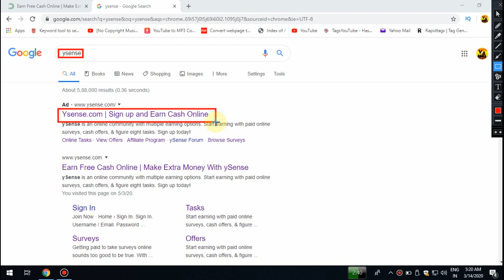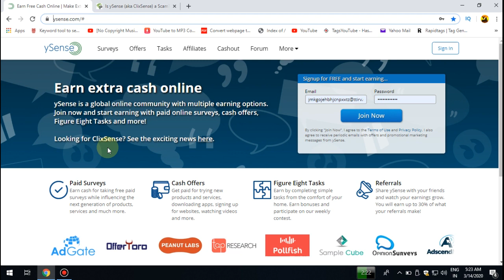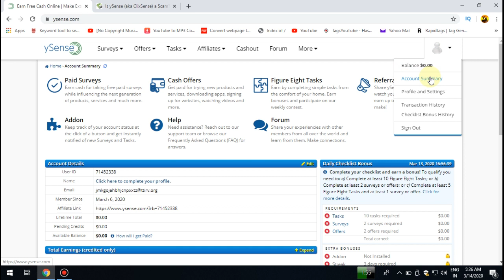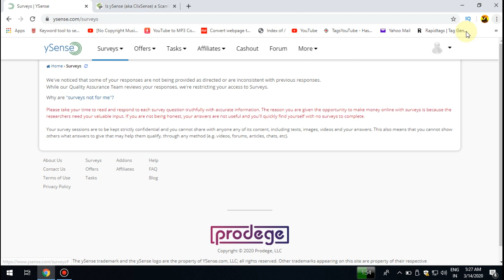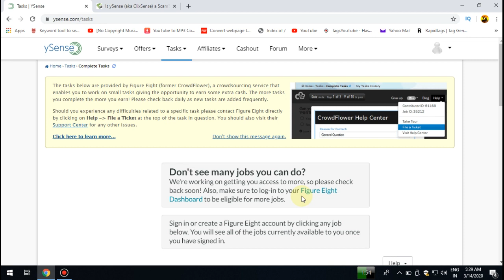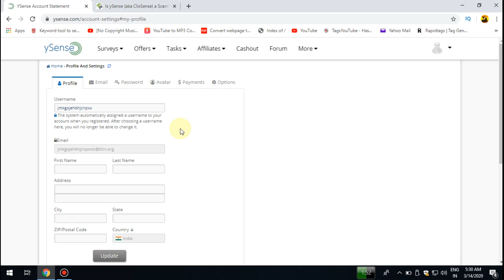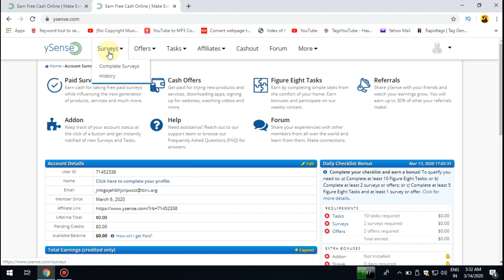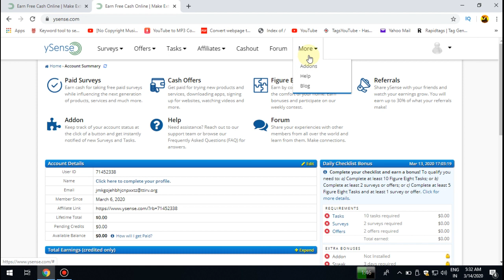How To Earn Money on Ysense | YSense Earning Tutorial | Make Money At Home | Behind Vision | Tamil